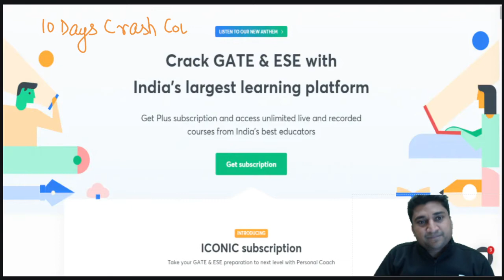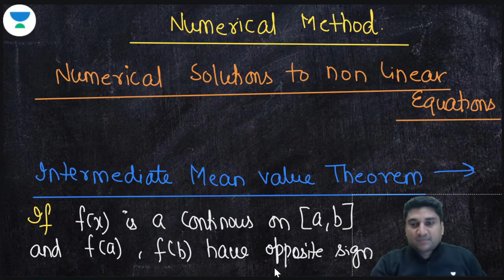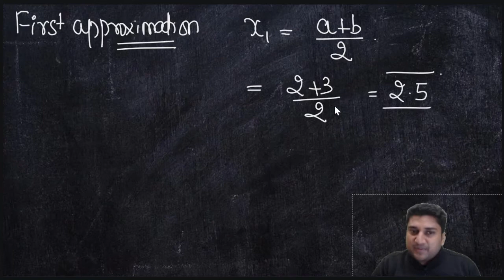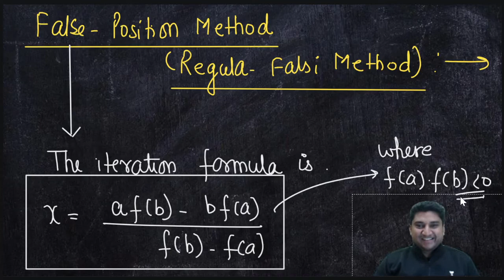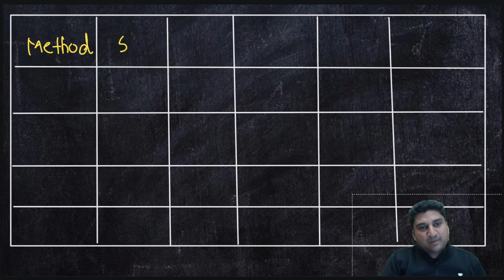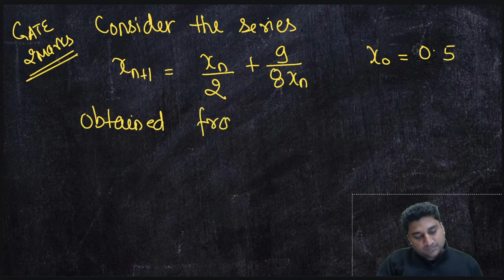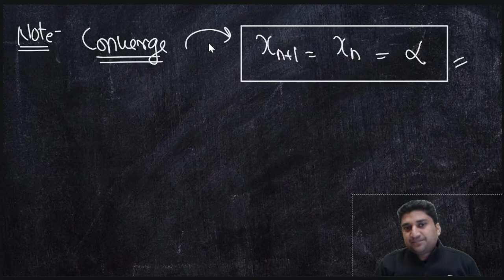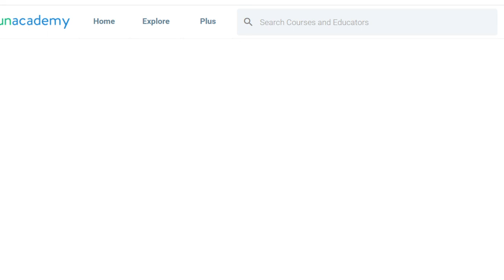10 DAYS CRASH COURSE | Engineering Mathematics | Non Linear Equations | GATE/ESE | Apoorv Mittal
10 DAYS CRASH COURSE | Engineering Mathematics | Numerical Solution to Non Linear Equations | Lec-29 | Complete Civil Engineering is discussed in this video. Watch this video till the end to know the value of these exams and tips to crack the GATE and ESE exam. Also, Apoorv Mittal shared his own experience to do the preparation of the GATE and ESE exam.

Apoorv Mittal talks about the important questions for GATE 2021 to give a preparation strategy for GATE 2021 and ESE 2021. This video emphasizes on ESE 2021 preparation strategy, GATE 2021 preparation strategy, and PSUs 2021 preparation strategy.

Apoorv Mittal and more top educators are teaching live on Unacademy.

Unacademy Subscription Benefits:
1. Learn from your favourite teacher
2. Dedicated DOUBT sessions
3. One Subscription, Unlimited Access
4. Real time interaction with Teachers
5. You can ask doubts in live class
6. Limited students
7. Download the videos & watch offline